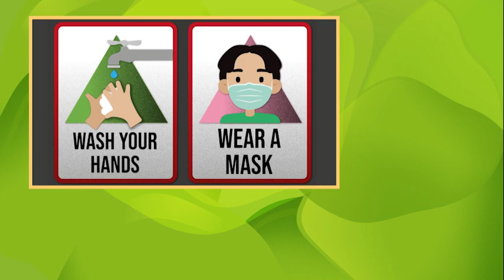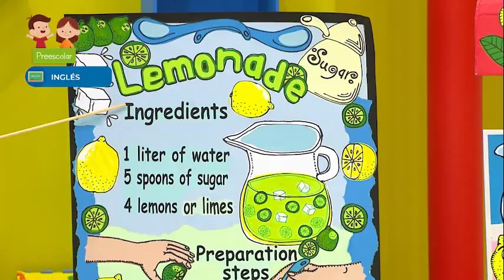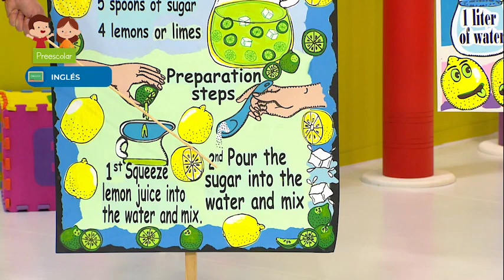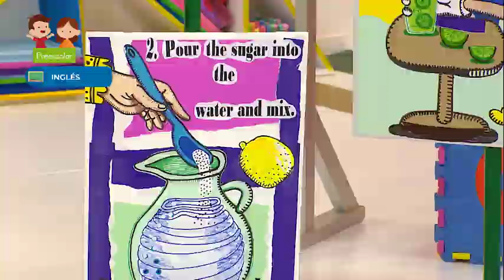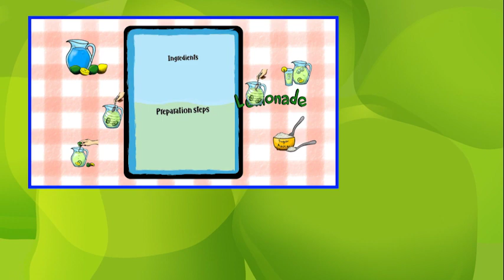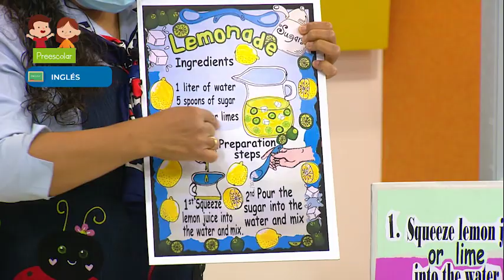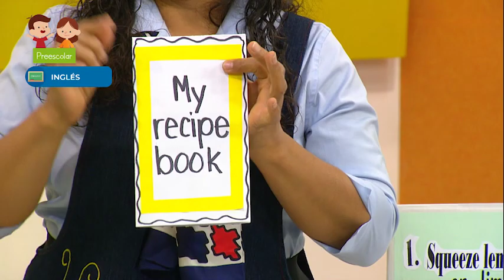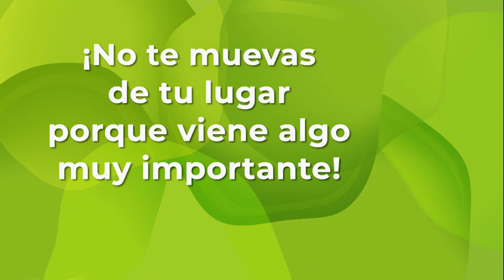Preescolar - Inglés - Las partes de la receta